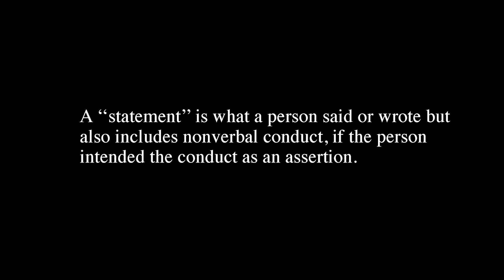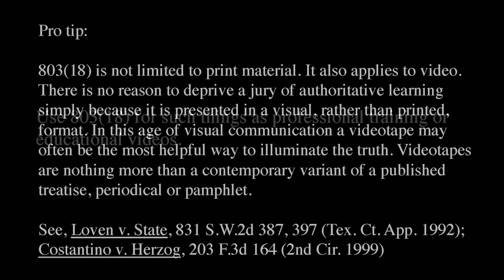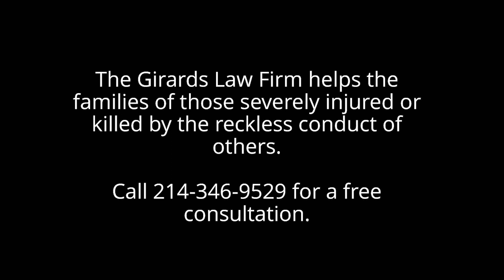FRE 803(18) New Summary Video: Hearsay and Learned Treatises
New Summary Video: Hearsay and Learned Treatises